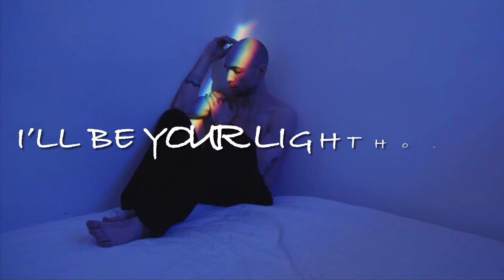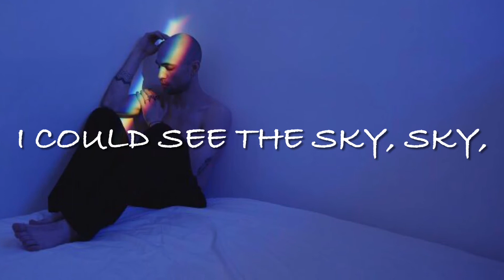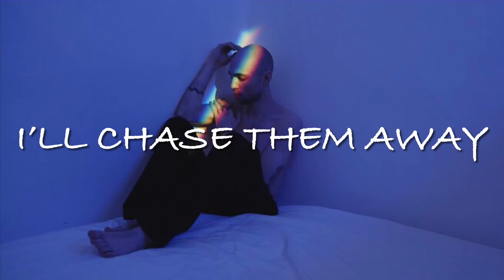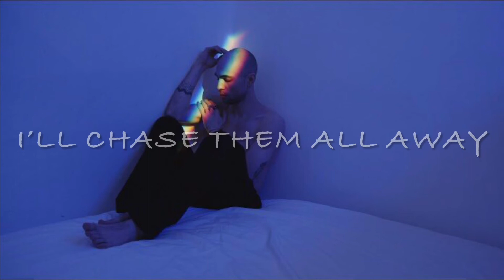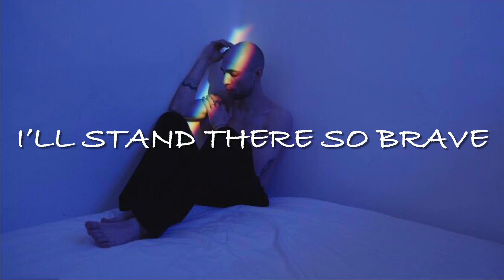MONSTERS - Katie Sky (slowed + reverb) with LYRICS ~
-COMMENT DOWN IF YOU HAVE ANY REQUESTS 😊

"Monsters"

In the dark we, we, we stand apart
We, we never see that the things we need
Are staring right at us

You just wanna hide, hide, hide
Never show your smile, smile
Stand alone when you need someone
It's the hardest thing of all

Take your time and you'll find me

I could see the sky, sky, sky, beautiful tonight, night
When you breathe why can't you see
That the clouds are in your head?

I will stay there, there, there
No need to fear, fear
And when you need to talk it out
With someone you can trust

What you see are the bad, bad, bad memories

And I will be here like you were for me